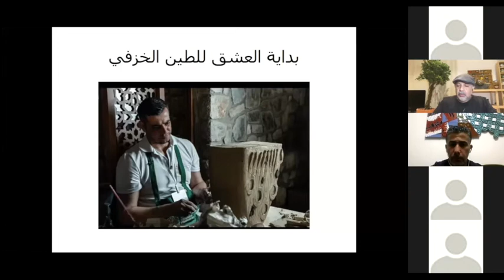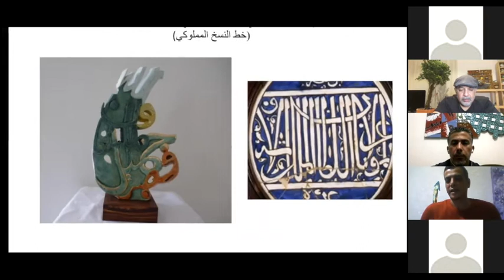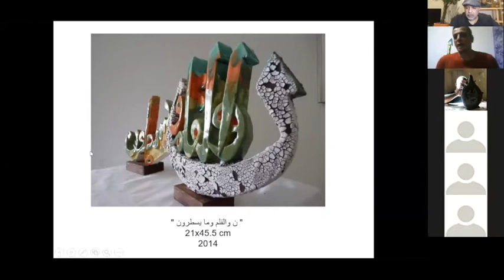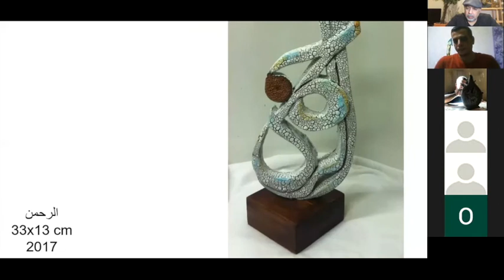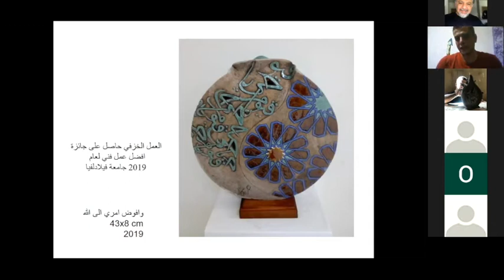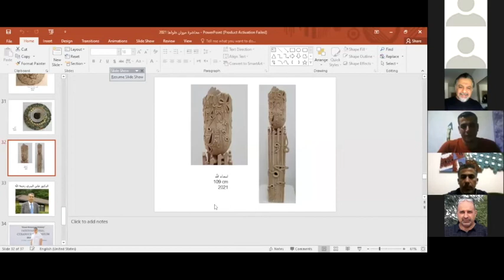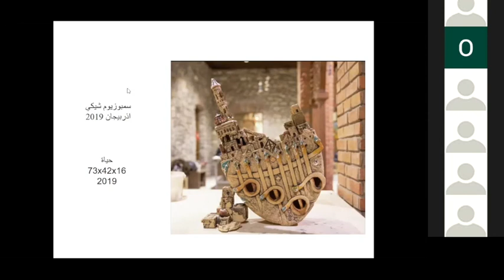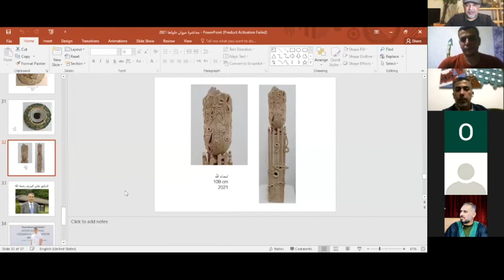لقاء مع عاشق الخزف الفنان مروان طواها من الاردن